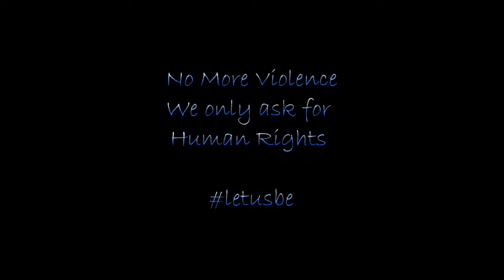Acoustic Splitted Cover- Knockin on heaven's door- Bob Dylan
Homemade cover, acoustic.

Fb & Insta : @HempressBelle